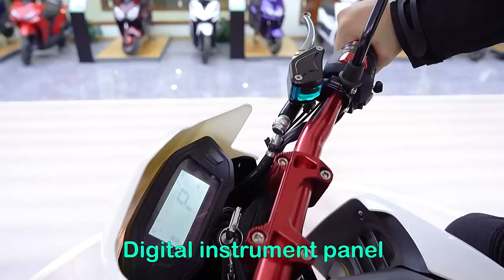High Torque Removable Battery Electric Scooter 2000w Popular Adult Electric Motorcycle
Wuxi Ladea Ev Co., Ltd.
No. 258, Yangjian West Section, Xihu Road, Wuxi, Jiangsu, China
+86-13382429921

"Ladea Group is a company funded and established by the Honghai Company, which founded in 2004, One of the electric supply chain leaders in China. Professional engaged in the development, production, sales and service of electric motorcycle at an early stage in China, forming a win-win situation for consumers, businesses and manufacturers. Haitong brand has extensive influence, all employees with dedicated team spirit, strive to achieve the goal of pursuit of the ultimate , and work with the friends from the whole world to create a brilliant future. With the service tenet of "Customer satisfaction is our biggest pursuit", we strive to provide customers with more safe, comfortable and environment friendly products. We believe that with the care and support of our customers, LADEA EV will become a new generation leader in the electric motorcycle industry"